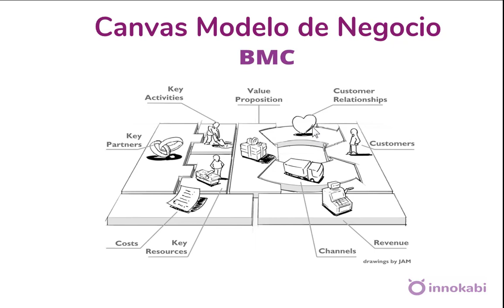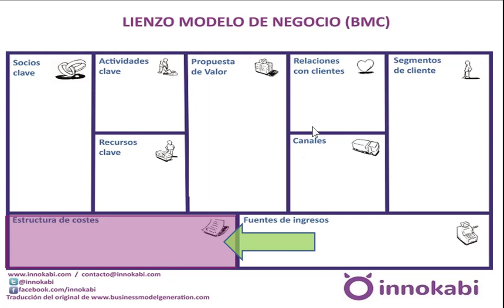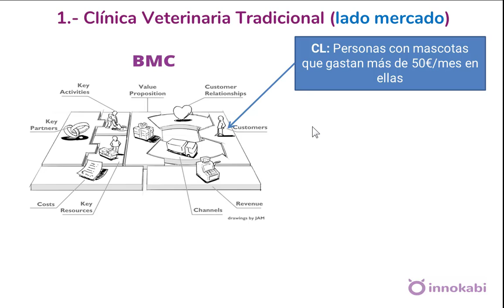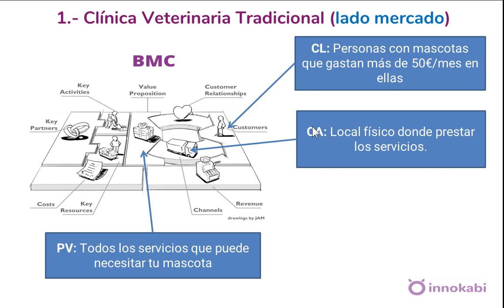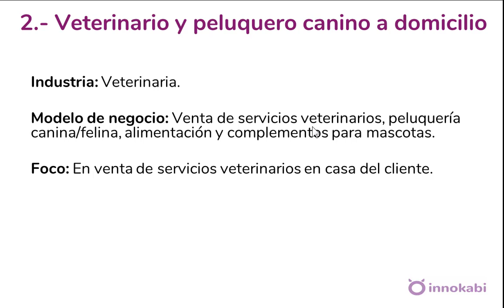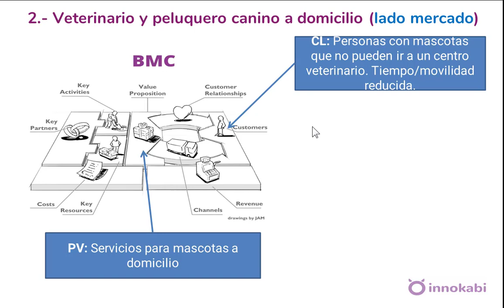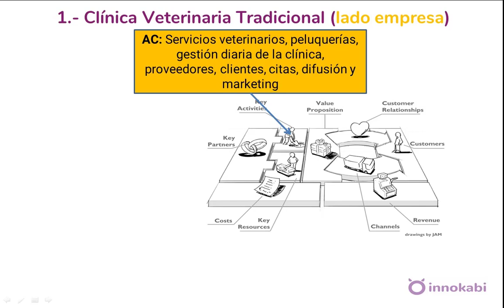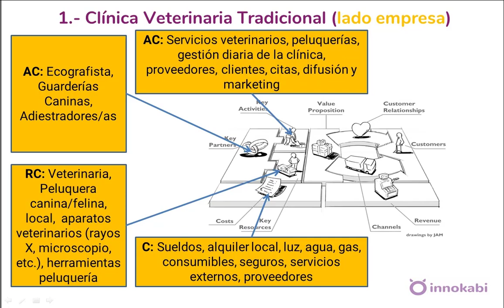Business Model Canvas Paso a Paso + 2 Ejemplos - BMC o canvas de modelo de negocio por Alfonso Prim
En este vídeo te explico en detalle qué es el Business Model Canvas o lienzo de modelo de negocio y lo aplico a dos ejemplos prácticos.

En este vídeo analizamos los 9 bloques del canvas de modelo de negocio de Alex Osterwalder, una herramienta clave en la metodología lean startup y que con frecuencia empleamos tanto en nuestros proyectos emprendedores como en los de nuestros clientes.

Si quieres saber más sobre LEAN STARTUP y nuestro método para lanzar con éxito proyectos al mercado,  aquí tienes toda la información de nuestro curso online de lean startup para emprendedores ágiles:

Esperamos que te ayude y sobre todo que consigas lanzar tu proyecto al mercado.

Más información en:

para que pueda enviarte más contenidos, recursos y formación sobre emprendimiento, lean startup y marketing online.